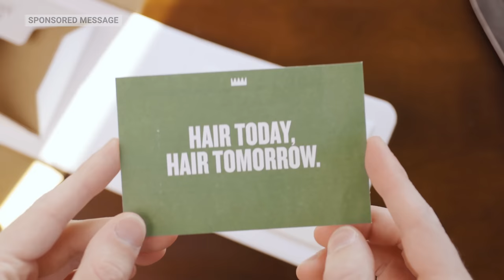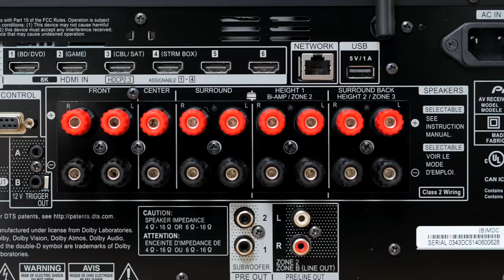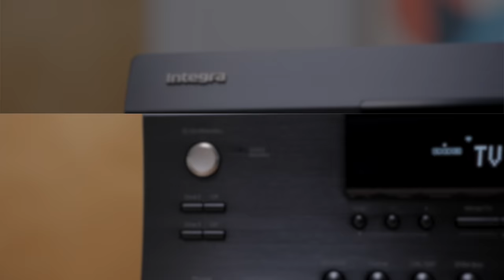TOP 5 Reasons To Use Home Theater Receivers for STEREO!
✅ CLICK SHOW MORE ⬇️ TO SHOP AV RECEIVERS FOR STEREO LISTENING

► SHOP AV RECEIVERS FOR TWO CHANNEL

Onkyo 5100
Onkyo 7100

► SHOP STEREO SPEAKERS FOR AV RECEIVERS

Jamo S 805
Jamo S 807
Polk R200
JBL Stage
KEF Q750

► OTHER AUDIO/AV PRODUCTS SHOWN

SPEAKERS
Monitor Audio Bronze Series

Klipsch SPL100

OTHER
Sony 85” TV: ttps://

► USING A HOME THEATER RECEIVER FOR STEREO

Curious about when to use an av receiver vs when to use an stereo amplifier? Hardcore audiophiles will probably shout “Blasphimey!” but I think using home theater receivers for stereo music is a great way to find a (sometimes) more affordable way to enjoy two channel music. Using av receiver for music even allows you to expand your system into a full home theater set up should you decide to go that route down the road. Here are my top 5 reasons to use home theater receivers for stereo!

INTRO: 00:00
HIFI SEPARATES VS RECEIVERS: 01:36
ALL INCLUSIVE RECEIVERS: 03:26
TV CONNECTIVITY: 04:12
SUBWOOFER INTEGRATION: 05:11
ROOM CORRECTION: 05:58
SETUP FLEXIBILITY: 07:41
CONCLUSION: 08:24
KRISTI'S TAKE: 08:41
SIGN OFF: 13:54

★  MORE ANDREW ROBINSON REVIEWS

The good news is it won't change the price for you and it’s a great way to help support the channel as well as the retailers we trust and help support the community!